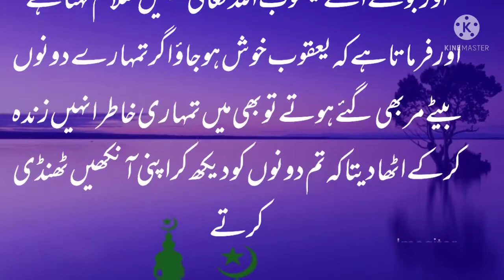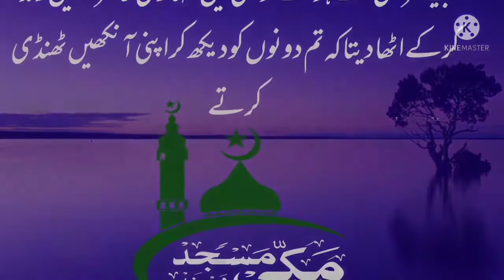hazrat yaqoob as ki aik ajeeb tamannah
Hamara Maqsad Like Or Subscribe Nahein Hai Hum Chahtay Hain K Allah Or Uskay Rasool Ka Pegham Her Admi Tak Phonch Jaye Ho Sakta Hai Hum Kisi Ki Rahe Raast Per Anay Ka Zarya Ban Jayen To Hamaray Liye Kafi Hai Hamara Koi Bayaan Ya Waqya Alfaaz Tak Mehdood Na Rahe Us Per Amal Karnay Ki Koshish Karein Or Dosroon Tak Phonchanay Ki Koshish Karein
( Jazakumullah Khaira )